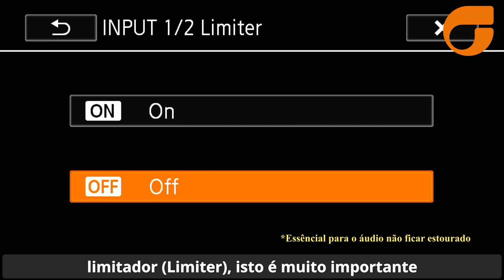Dica de Áudio - O Segredo do Mic de lapela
Esta dica mostra como configurar corretamente sua câmera para utilizar um microfone de lapela sem fio na entrada xlr.
Foi utilizada uma Canon XA11 porém a técnica pode ser aplicada a qualquer câmera com esta conexão.